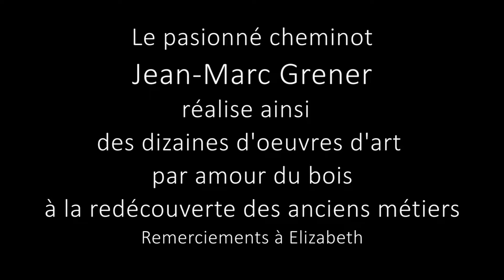Découverte des vieux métiers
Dans cette vidéo, Jean Marc Grener, de tout temps passionné par le bois, réalise en direct l'embattage d'une roue de tombereau.
Afin de rendre la roue plus résistance, il faut cintrer un bandeau de fer en calculant au plus juste: Toute erreur serait catastrophique, faisant déjanter la roue ou la "gauchant". Le cerclage de la roue se fait tôt le matin puisqu'il nécessite de chauffer le fer au rouge avec une dilatation de 1 cm pour 1 mètre.
Le Charron fait appel à tous, amis, voisins pour porter le cercle sur la roue, arrosée copieusement. Dans un nuage de vapeur odorante, le fer, refroidissant, se rétracte et tout l'assemblage se trouve parfaitement serré. Admirez le tombereau complet. 2 mètres de long sur 75 cm de haut. Il pèse près de 30 kg.

Vous pourrez voir les sculptures de Jean Marc Grener, notamment au musée de Thevet Saint Julien et à la Maison des Traditions à Chassignolles.